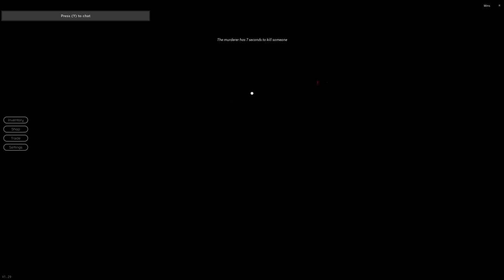Aku Ajak Kawan BIADAP Main Roblox Malaysia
Hi, My Name Is Jazzy